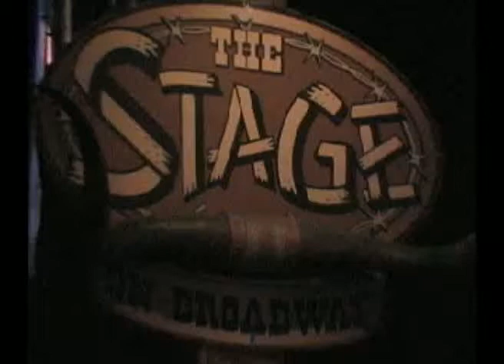NASHVILLE,TENNESSEE--THE STAGE ON BROADWAY--SEPTEMBER 2010